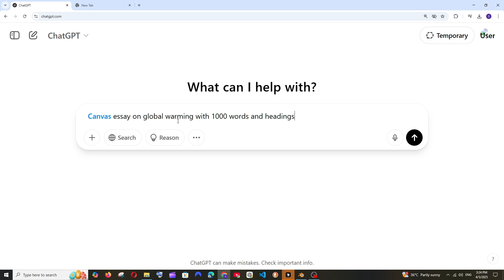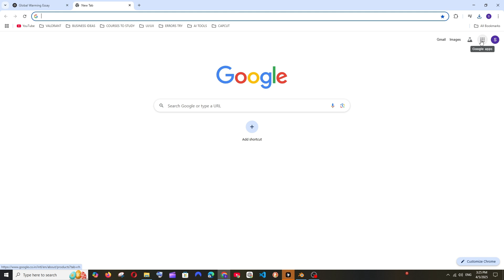How to Convert ChatGPT Text to PDF using 2 ways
In this tutorial we will see how to convert and save chatgpt response text to pdf